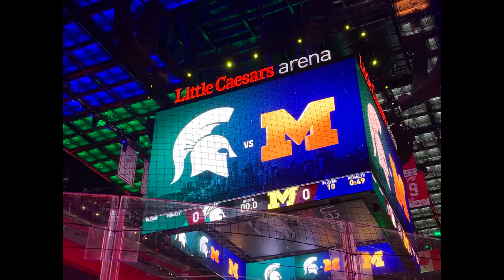Michigan State Spartans Hockey vs. Michigan Wolverines - Duel in the D 2023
Duel in the D at Little Caesars Arena 2023.